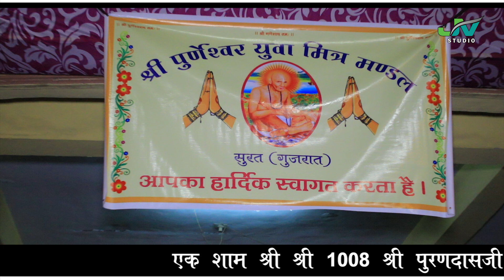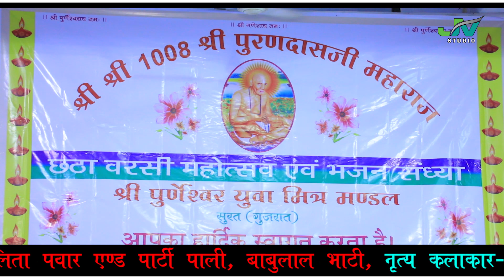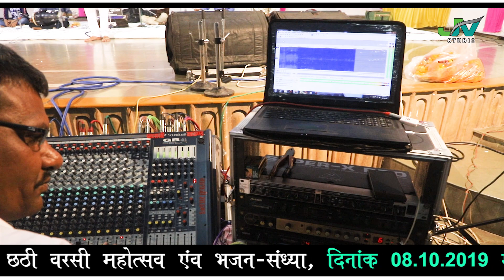गुरूसा माने प्रेम पयालो पायो रे || Babulal Bhati || New Latest Bhajan 2019 || JVSTUDIO LIVE SURAT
*: Song:- Gurusa Mane Prem Pyalo Payo Re (गुरूसा माने प्रेम पयालो पायो रे )
*: Language:- Rajasthani, Marwadi
*: Lyrics:- Traditional
*: Category:- Devotional
*:- Singer:- Lalita Pawar & Babulal Bhati
*:- Presented By:- JVSTUDIO, Surat